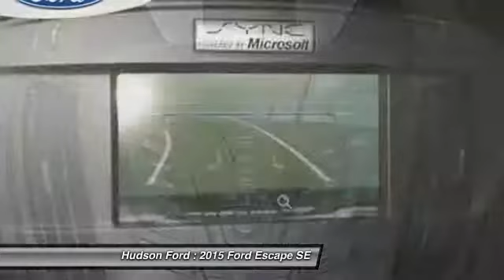2015 Ford Escape SE Hudson WI 31326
2015 Ford Escape SE

Hudson Ford
2020 Crest View Drive

Price excludes tax, title, license, and doc fees; but does include the following rebates, in lieu of any special financing: $2,000 - RETAIL Customer Cash. Exp. 05/04, $250 - Ford Credit Retail Bonus Customer Cash. Exp. 07/06, $750 - Competitive Owner Conquest BONUS Cash. Exp. 06/01